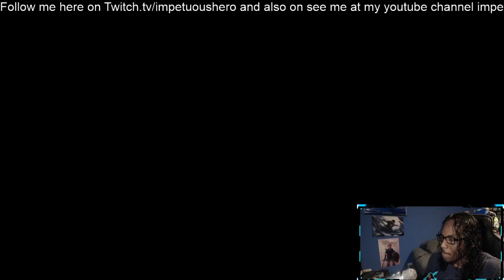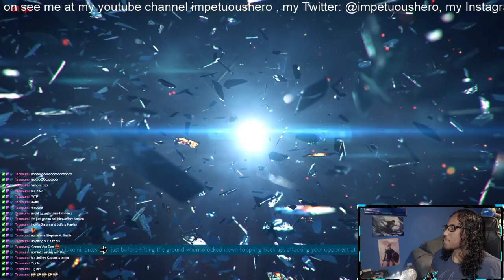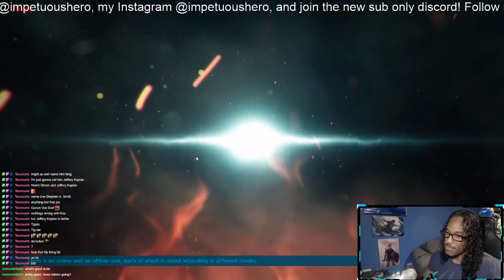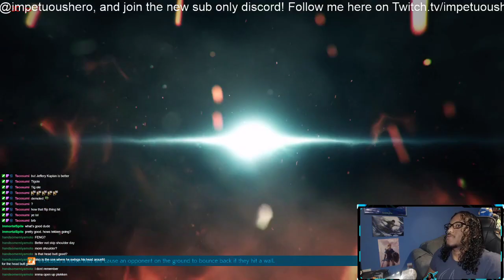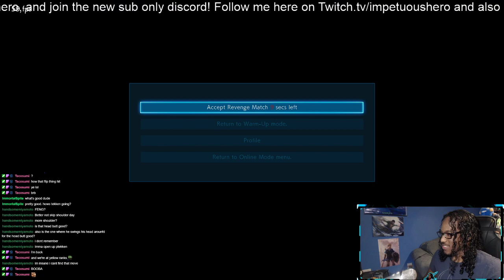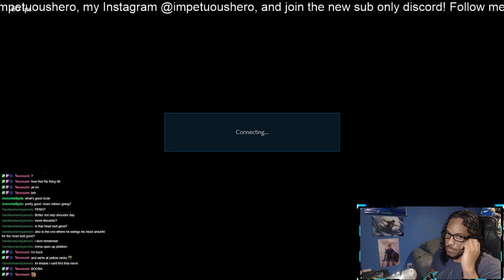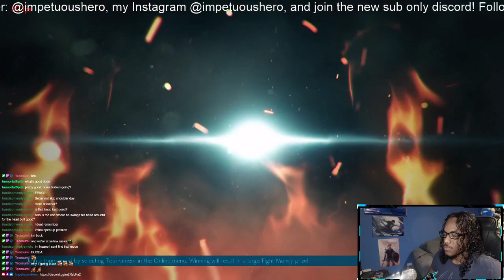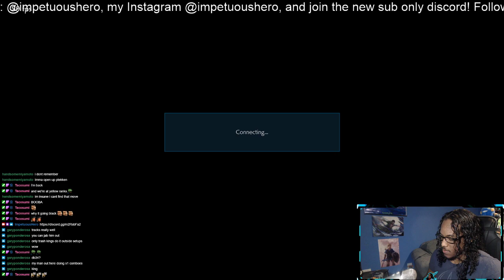Twitch Vods | Feng is feeling SUUUPER